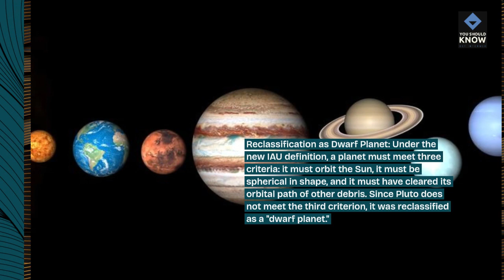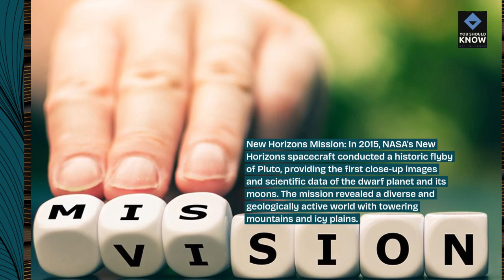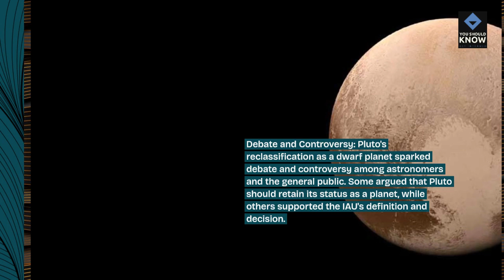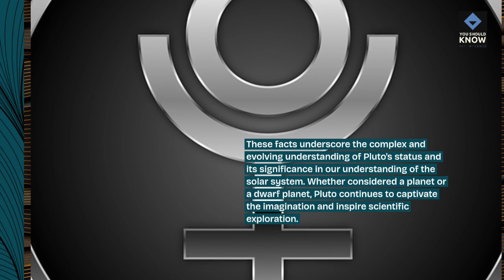Top 10 Facts About Pluto's Status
Explore the top 10 facts about Pluto's status and its reclassification from a planet to a dwarf planet. Understand the scientific criteria behind this decision and the ongoing debates that surround Pluto's place in our solar system.